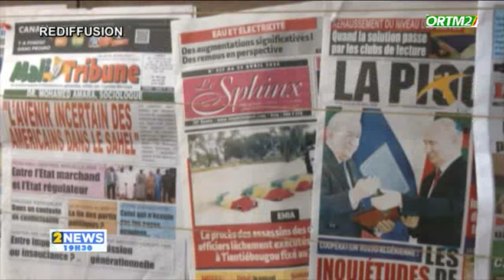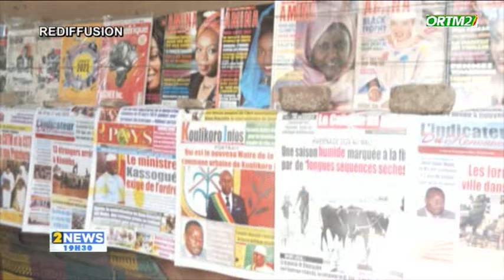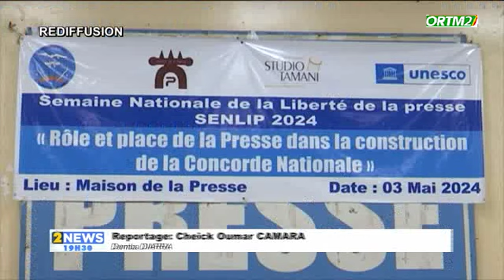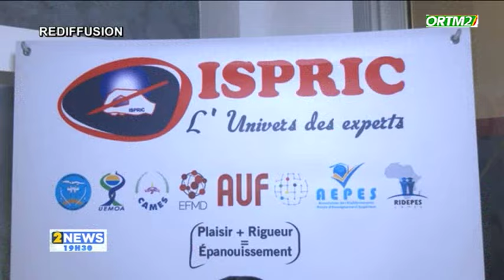Le 19h30 de ORTM2 du 03 mai 2024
Présentation: Cheick FM N'DIAYE
Mise en ligne: Marcelle Y TESSOUGUE
Coordination: Tamsir DIABATE